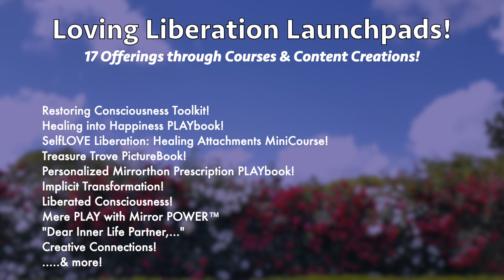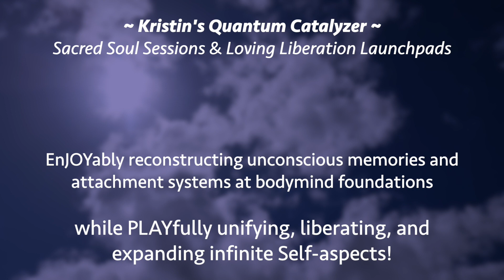Liberating Nourishment for Internal Needs and Attachment Systems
✨Explore ALL Offerings
(1-on-1 Sacred Soul Sessions, self-guided journeys through Loving Liberation Launchpads, and more!)

✨PLUS! 100+ original merchandise designs to SUPPORT your healing JOURNEY of LOVING LIBERATION!

~ Becoming Known through Implicit Revelations ~

What began Kristin's self-guided Implicit Revelations Case Study, self-healing journey of LOVING LIBERATION, and the inspiration to create her online business to support YOUR journey too?!??!?!

Sharing 30+ original Implicit Revelations from this case study work

Dare to become your own Happily Ever After!™

💥Loving Liberation!
💥EnJOYable PLAY!
💥Soulful Expansion!

You're soulfully invited to:
✅Nourish heart-soul-bodymind needs in enJOYable ways! WOOHOO!!!
✅Transmute unconscious memories effortlessly! YAHOO!!!
✅Heal internal attachments! YUMMY SELFLOVE MAGiiiCK!
✅Reunify Self-aspects: it's like a constant Welcome Home Party!
✅Expand bodymind wellBEing & its instinctive patterns of navigation and regulation! Basically reconstructing the foundation of your entire existence to live Happily Ever After everyday JUST BECAUSE YOU ARE CAPABLE & WORTHY OF IT!!
✅Experience the fullness of your True Self! (It's beyond ANYthing you can IMAGINE!)

Through 20,000+ hours of energetic investment, research, and self-healing, Kristin independently developed fresh new ways to understand and heal bodyminds while liberating and expanding consciousness!

These modalities especially work (and PLAY!) with internal attachment systems at bodymind foundations, and the unconditional LOVE that is the true identity of Self!!!

Along this revolutionary evolution, Kristin independently sculpted the: Implicit Revelations Case Study™, Liberated Consciousness Diagram™, Pyramid of Personhood™, Expanded Spirit (3 Subconscious Layers) Diagram™, Personal Dimensions Theory™, Mere PLAY with Mirror POWER™, Social Self-Engagement Practices™ and the 5 stages of implicit experience™, Implicit Transformation Techniques™, Abstracting Navigational Associations Method™ (ANAM), Subconscious Unveiling and Transformation Techniques™, Mirror*kle Mapping™ (M&M), and other revolutionary expressions to understand and heal TRILLIONS of bodymind pathways while liberating and expanding consciousness.

She now ecstatically shares her PassionPurposeSoulBliss through services and creations to support the journey of others as we collectively rise, heal, and expand together ~ for we are all divine consciousness expressing its infinite creativity and unconditional love through endless beauty and cosmic wonder!!